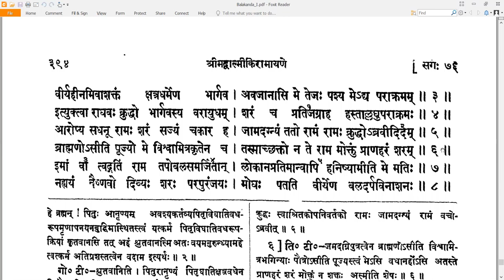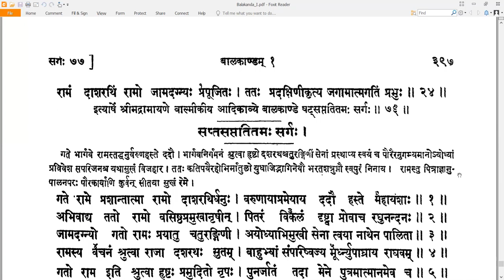76 Valmiki RamayaNam - वाल्मीकि रामायणम् - Balakandam बालकाण्डम् Sarga 76 सर्गः ७६